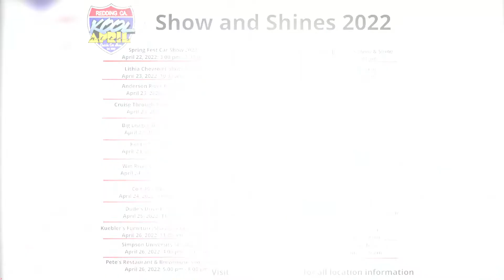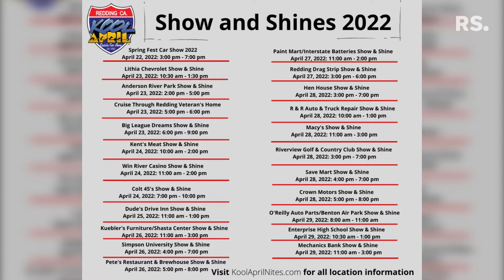Kool kickoff for weeklong car celebration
The long-awaited return of Kool April Nites roared into Redding on Friday, April 22, 2022, with a block party and car show that took over four city blocks.